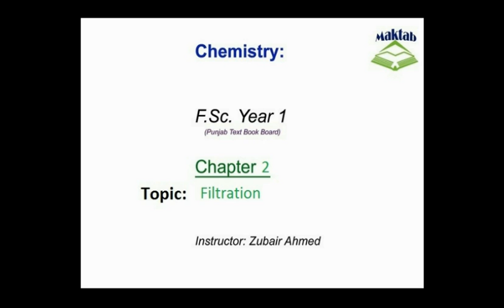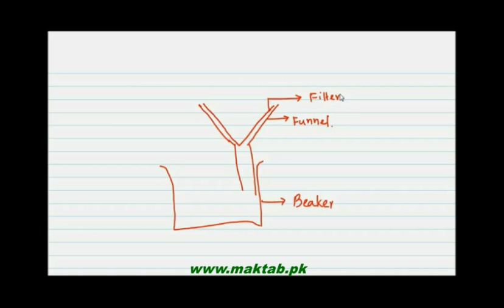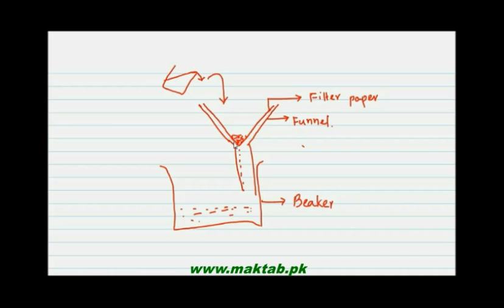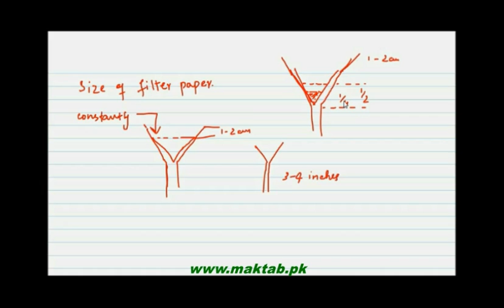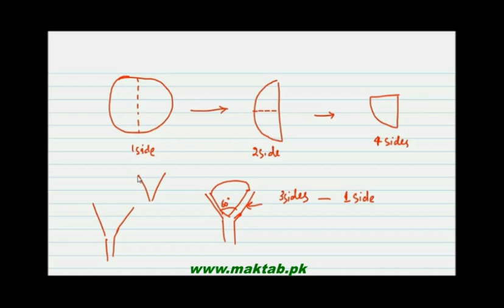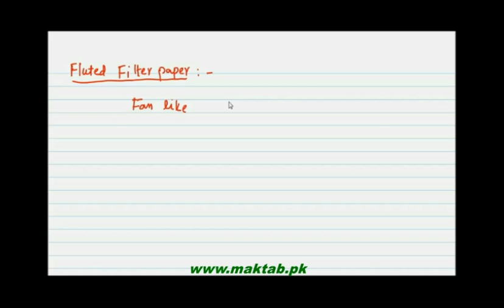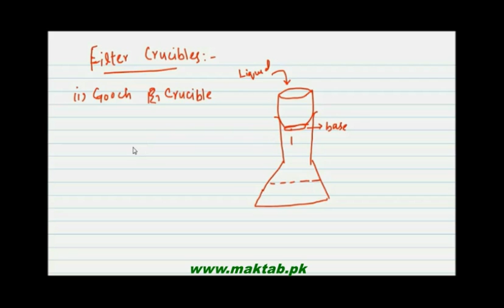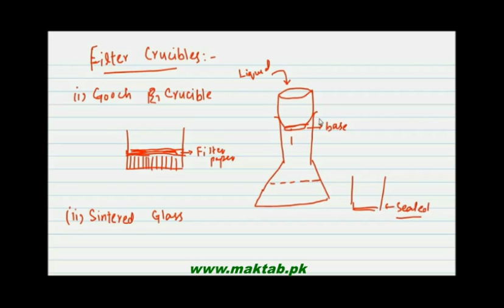FSc Chemistry Book1, CH 2, LEC 2: Filtration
This video lecture from Experimental Techniques in Chemistry  (F.Sc. First Year Chemistry) covers Definition of filtration and the concept, method to filter a solution, folding of filter paper and performing the experiments, types of filter paper. Filtration through crucibles like Gooch Crucible and Sintered glass crucible is discussed. Find more e-learning material and educational video lectures in Urdu at maktab.pk. These videos are free to use for promotional and commercial purpose by keeping the credits to Maktab.